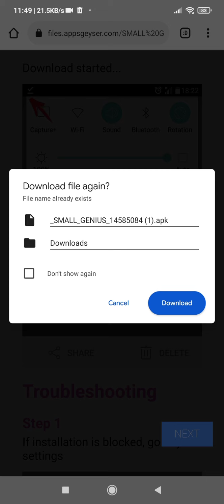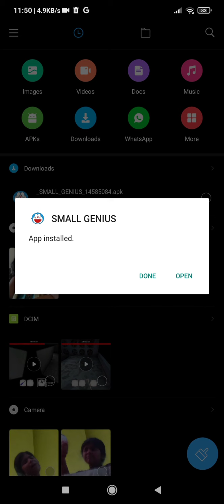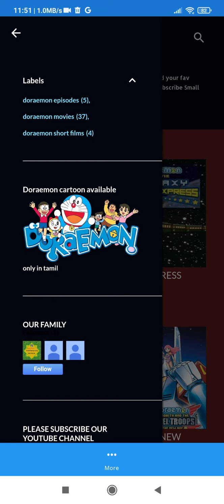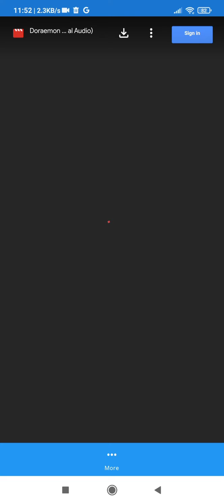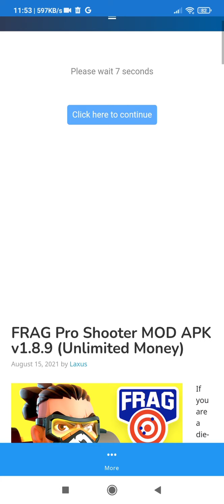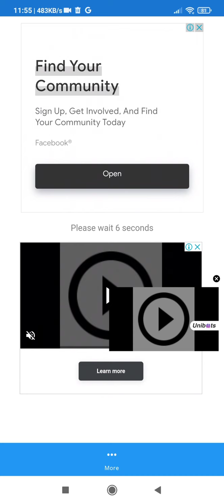Small Genius/App/free Cartoons/1-40all movies of doraemon